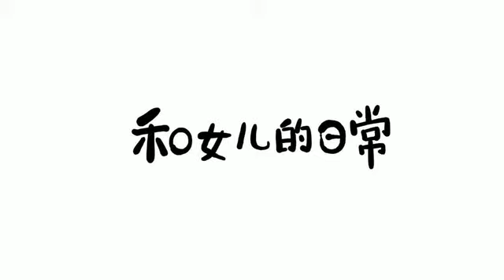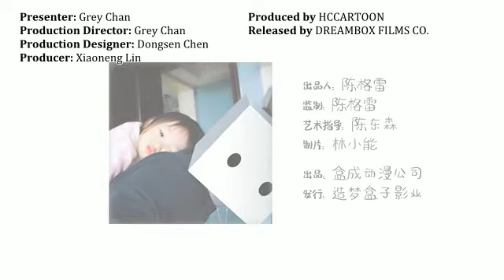【Chinese Anime】GROW UP WITH MY DAUGHTER: MY BELOVED GIRL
"Grow Up with My Daughter" is a Chinese animation. (the Chinese name "和女儿的日常"), based on the comic with the same title of Adee Chan (Yuanfeng Chen), who pictures the life of his little daughter Lanlan in the works. And this series is about the funny stories happened in their everyday life.

Though this anime is quite simple on the scene and the plot, I really like it and want to share it.